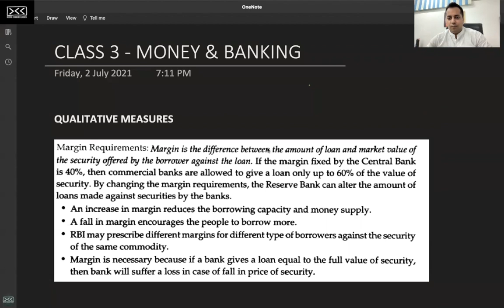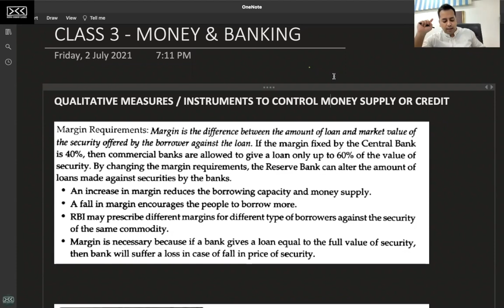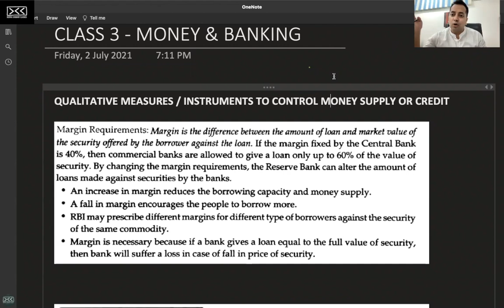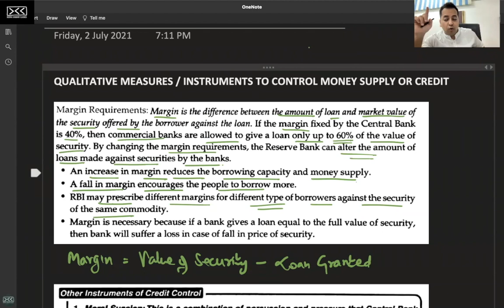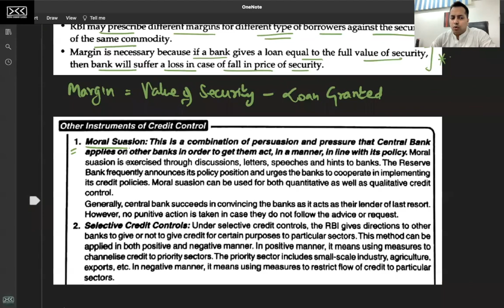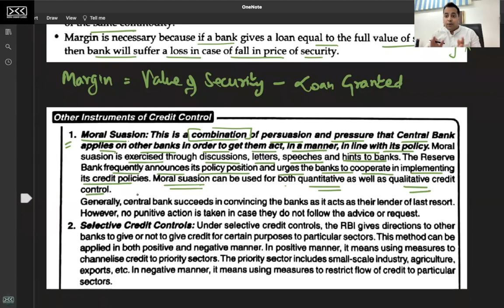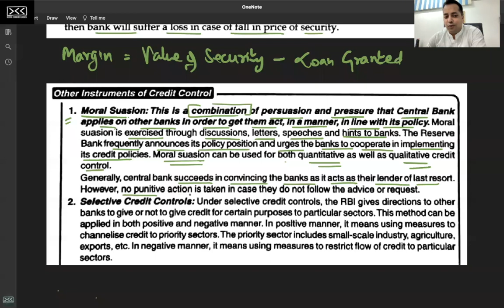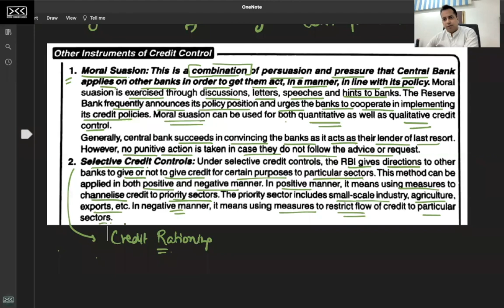Money & Banking - Qualitative Instruments for Controlling the Money Supply and Credit